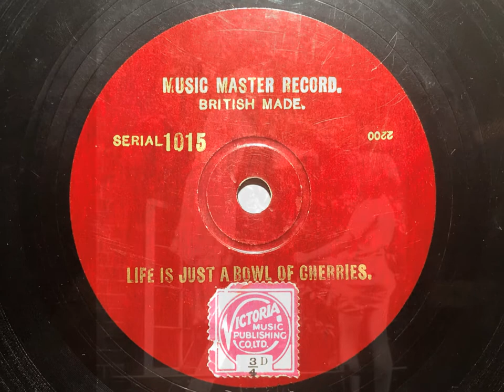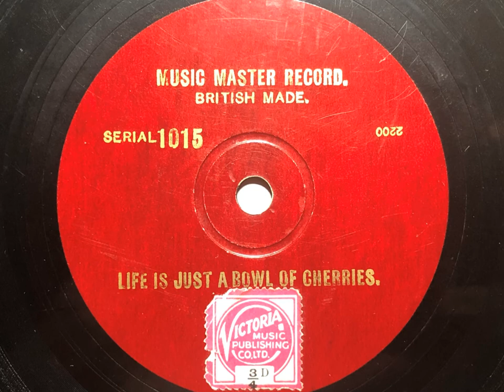Life Is Just A Bowl Of Cherries - Sam Browne - Music Master Record 1015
Music Master Records were pressed by British Homochord from Filmophone masters in 1934, but they are extremely scarce and seldom ever seen. Here is a nice example, which I believe comes from Filmophone 445. Lovely vocals from Sam Browne, as always!

SAM BROWNE

Vocal, acc. by ? Charles D. Smart, organ.

1934